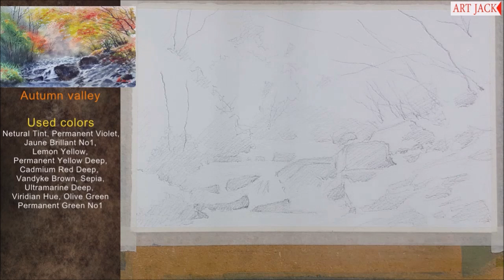Watercolor lecture | A luxurious color combination of autumn leaves! | Autumn valley [ART JACK]